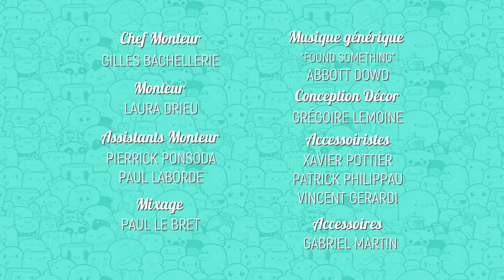GU'LIVE : Joan reçoit INERNET ! Dès 13h30 sur Gulli ! Emission 11 Partie 5